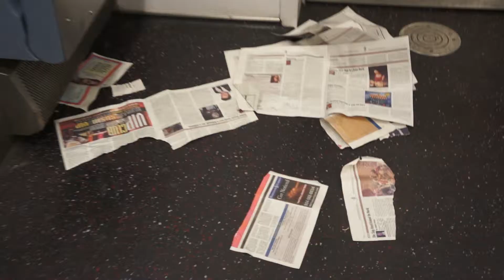RIGHT IN FRONT OF ME | EP. III My FRIENDS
May I inspire you? The arrival of my friends to New York were some great days. If your name was not included know that you have a place in my heart and I still love you. All in all my friends know who they are. This video just shows some of my longest lifetime friends, who have been through the most with me... Mainly high school. If I could do one of these for college I would, and If I could do one for New York I will. Only time will tell.